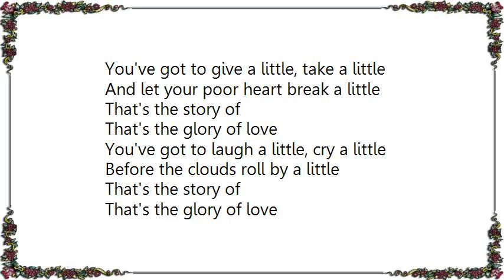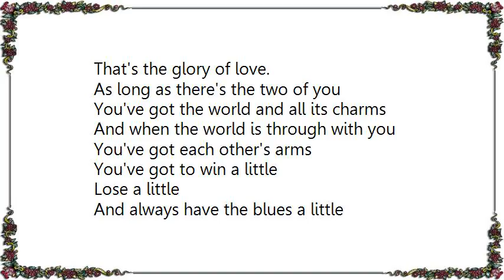Cliff Richard - The Glory of Love DVD Lyrics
[Lyrics Cliff Richard - The Glory of Love DVD]
You've got to give a little, take a little
And let your poor heart break a little
That's the story of
That's the glory of love

You've got to laugh a little, cry a little
Before the clouds roll by a little

As long as there's the two of you
You've got the world and all its charms
And when the world is through with you
You've got each other's arms

You've got to win a little
Lose a little
And always have the blues a little